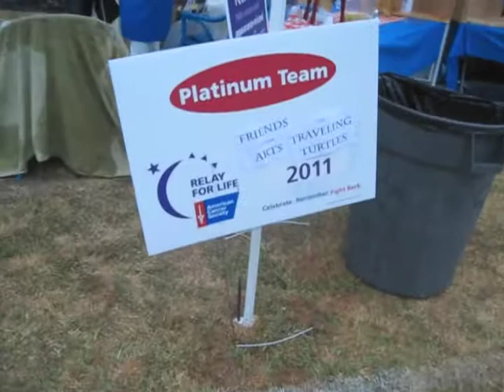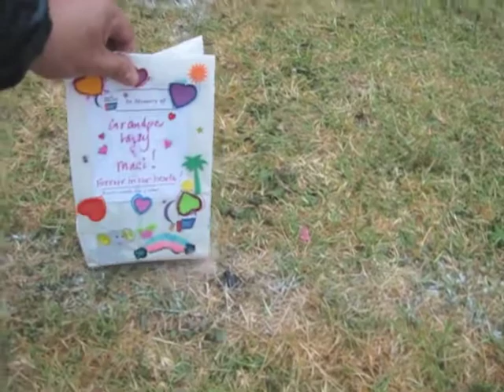Rainy Morning at Relay for Life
Just three hours left in the Relay for Life, it happened. It started to raiin.